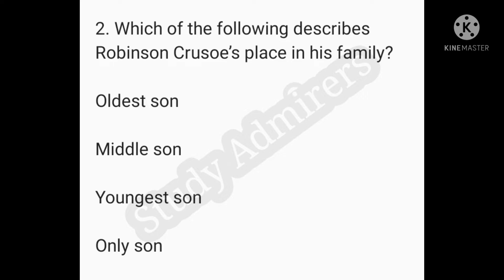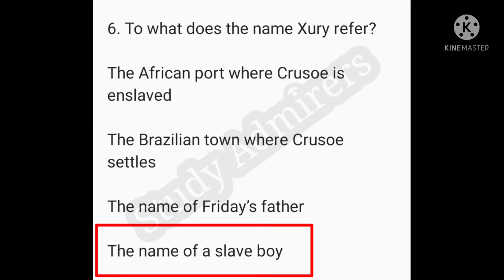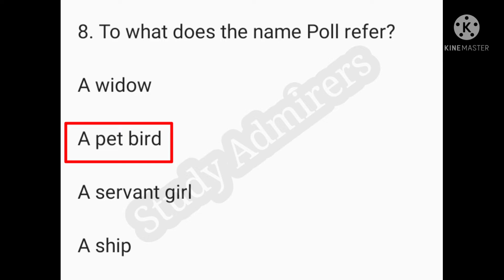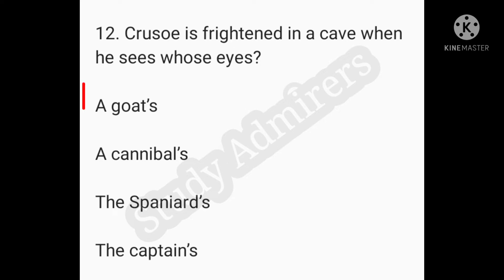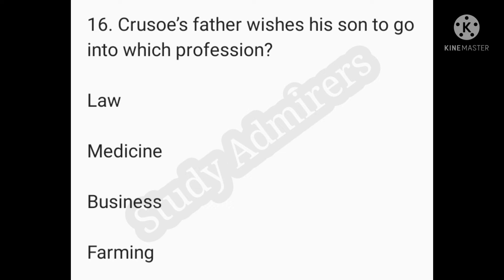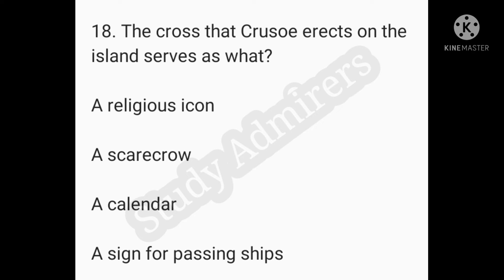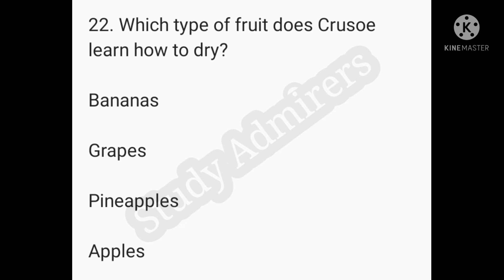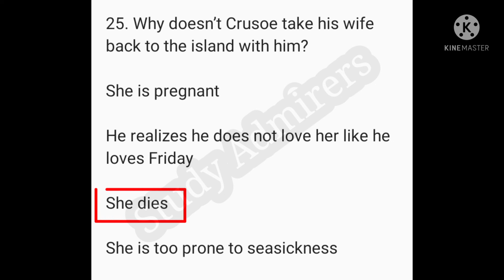MCQs Robinson Crusoe Daniel Defoe | Daniel Defoe@studyadmirers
Robinson Crusoe is a novel by Daniel Defoe, first published on 25 April 1719. The first edition credited the work's protagonist Robinson Crusoe as its author, leading many readers to believe he was a real person and the book a travelogue of true incidents.